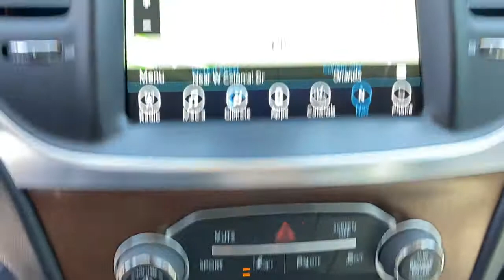2017 Chrysler 300 Orlando FL, Central Florida, Winter Park, Windermere, Clermont, FL L0149B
Bright White Clearcoat Used 2017 Chrysler 300 available in Orlando, Florida at Orlando Dodge. Servicing the Central Florida, Winter Park, Windermere, Clermont, FL area.
2017 Chrysler 300 300C Platinum - Stock#: L0149B - VIN#: 2C3CCAPG2HH618025

Orlando Dodge
4101 W. Colonial Dr

Clean CARFAX. Recent Arrival! Odometer is 17247 miles below market average!